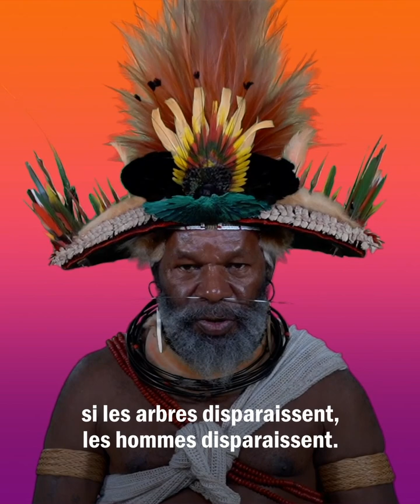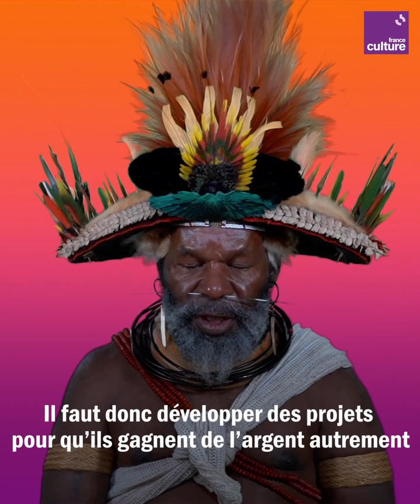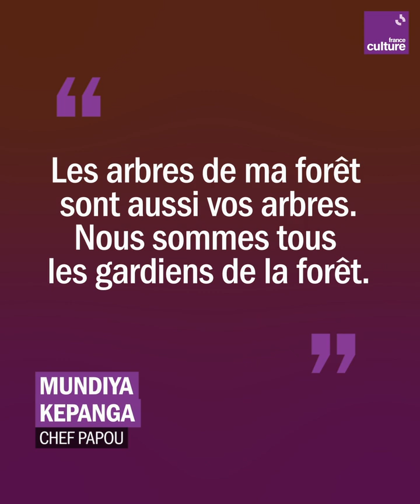Comment protéger nos forêts ?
Quand les arbres auront disparu, les humains disparaîtrons eux aussi. Mais pour le chef papou Mundiya Kepanga, tout est encore possible pour sauver nos forêts.